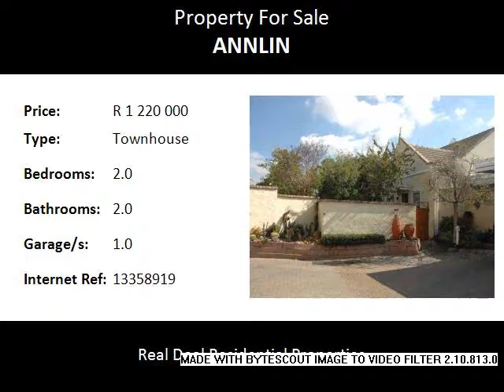2.0 Bedroom Townhouse For Sale in Annlin, Pretoria, South Africa for ZAR R 1 220 000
Bedrooms: 2.0
Bathrooms: 2.0
Garages: 1.0
Price: R 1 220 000

Property Description:

Neat as a pin.  Spacious 2 bedroom simplex in retirement village.  2 bathrooms,  3 open plan living areas, big kitchen with ample cupboards.  enclosed patio with built in braai.  1 garage, 1 carport and established and designed garden.  Close to Sinoville shopping centre, churches, etc.   Call to view.